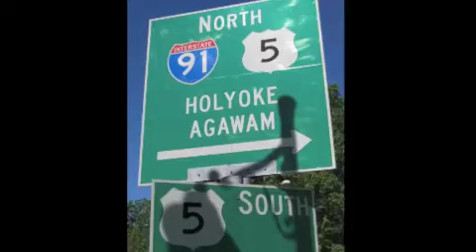Phyphen - Flyer than a Plane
Did a lil verse on the travis porter make it rain beat